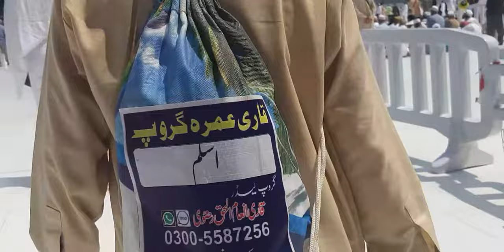Haram KABA حرم کعبہ میں خیال رکھنے والی ضروری باتیں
When you are at Haram e kaba, its very necessary to care about these few things to perform Umra or Hajj in smooth way. Actually here i explained some public policies to care about to facilitate other pilgrims as well as for yourself